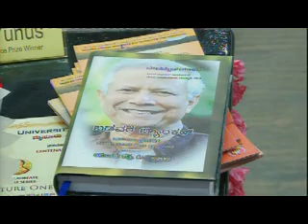Nobel Laureate Lecture by Prof Muhamaad Yunus Part 5